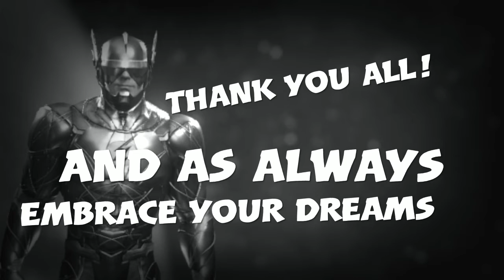REVERSE FLASH! * BEST CLASH EVER * - Injustice 2